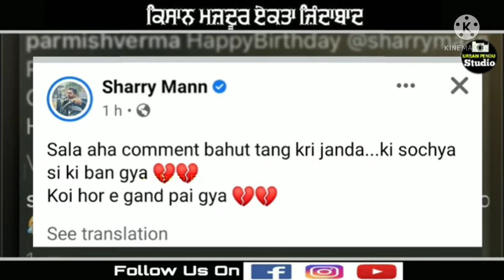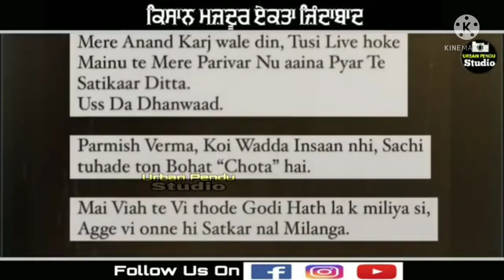Parmish Verma Reply to Sherry Maan